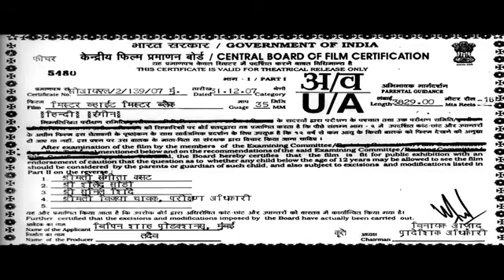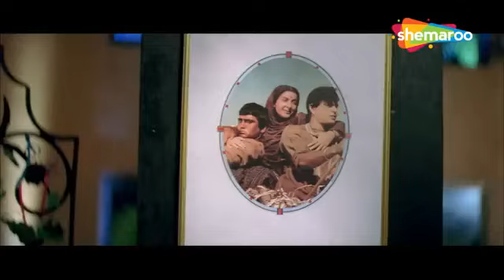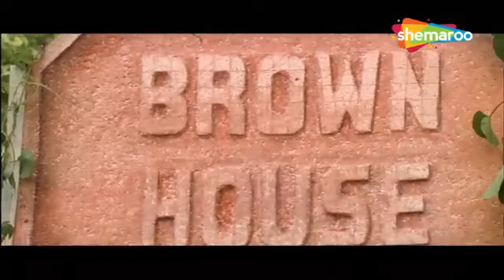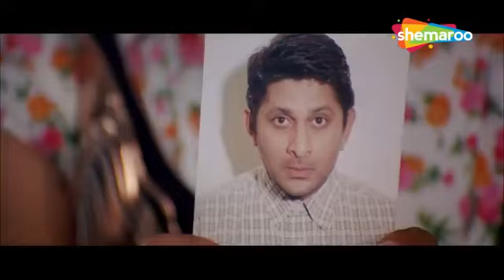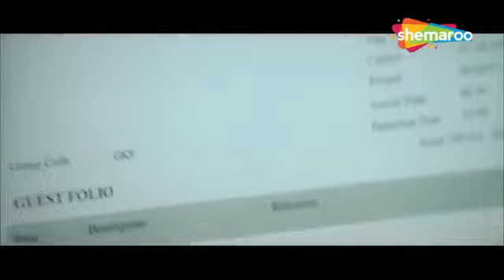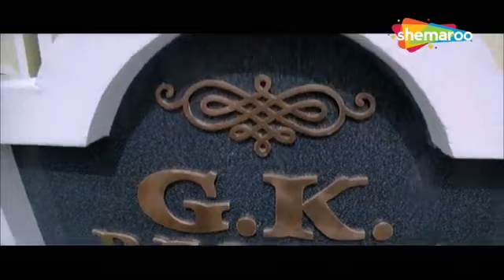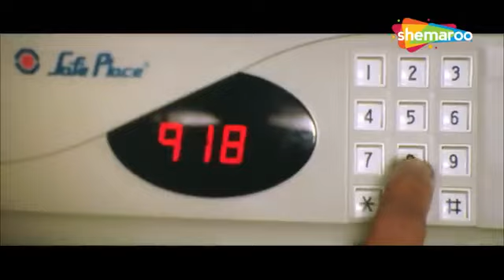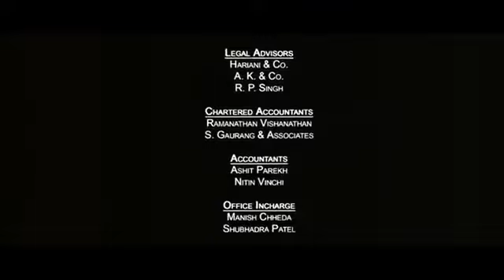😲🔥👇👌Sunil shetty ki super hit movie blockbuster movie